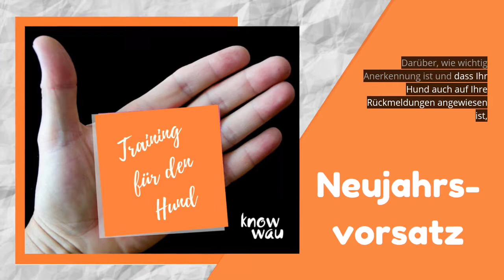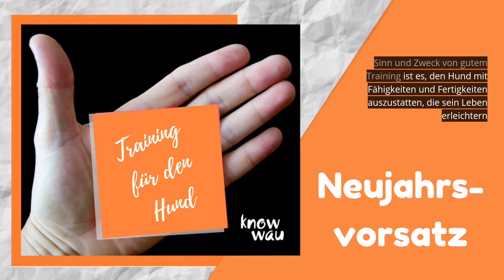7. Vorsatz "Wem nützt es"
Wie geht es Ihnen mit den guten Vorsätzen für das neue Jahr? Hier kommt der letzte Vorschlag:
Die Frage „Wem zum Vorteil?“ dürfen wir uns stellen, wenn es um das Training unserer Hunde geht. Der Sinn und Zweck von Training ist es, den Hund mit Fähigkeiten und Fertigkeiten auszustatten, die sein Leben erleichtern und ihm Handlungsalternativen ermöglichen, die an seine Lebensumstände angepasst sind. Anders formuliert: Was hat Ihr Hund davon!
Überlegen Sie sich zu mindest gelegentlich, ob Ihr Hund von diesem Ihrem Training profitiert, ob es sein Leben leichter, angenehmer, fröhlicher oder lebenswerter macht.
Der heutige Vorsatz lautet also: Im Mittelpunkt des Trainings steht der Nutzen für meinen Hund.

Ich bin Karin Immler, Trainerin für Menschen mit Hund, und unterstütze HundehalterInnen und ihre Hunde auf dem Weg zum Traumteam.

✅ Für ein kostenfreies Beratungsgespräch tragen Sie sich gerne in meinen Kalender ein